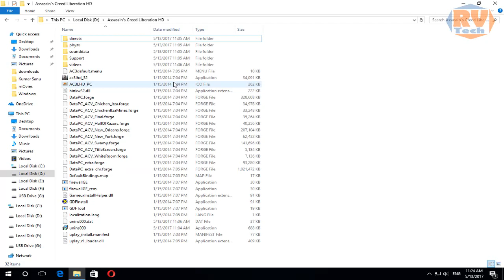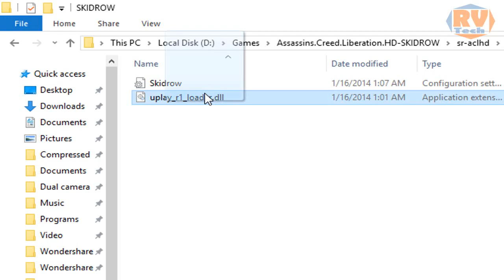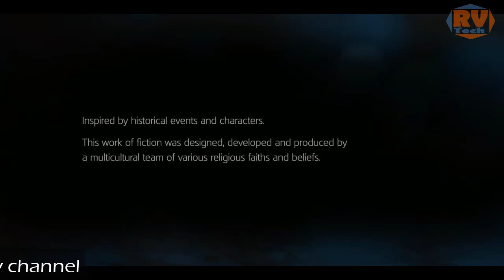Ubisoft laucher/uplay r1 loader/D3Dcompiler error Assassin's Creed Liberation Fix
Hello Friends, In this video i am going to show you how to fix
D3Dcompiler.dll error
Ubisoft launcher error
uplay r1 loader.dll error in Assassin's Creed Liberation HD

Please hit on like button, comment and share also